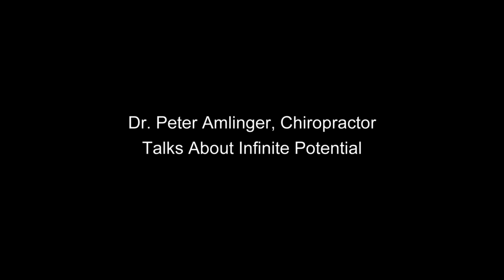A Love Bomb Interview Excerpt: Peter Amlinger on Infinite Potential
Love Bomb is a feature documentary set to release in 2014.

Synopsis:

After quitting her job at the World Trade Center Rhea Zimmerman finds herself 9 months later, in New York City on 9/11, feeling afraid, horrified, lost and wondering what she could do to help create a better story for humanity. She finds her answer and her healing when she fuels herself with purpose by becoming a chiropractor with a passion for unconditional love and international service.

11 years later we join her on a 5-day chiropractic service trip to The Sacred Valley, Peru with her new boyfriend Austin and her friend Alejandra. They are on a mission to serve as many people as possible offering healing, hope, and connection through collaboration with a medical clinic.

Watch as the three stretch themselves by surrendering to service, affecting thousands that they touch, and ultimately, transforming as individuals through the power of love and teamwork.

Love Bomb is interwoven with expert voices that explore themes of human transformation, love, altruism, and consciousness.

How can traumas ultimately transform us? What is the power of love and how can we find it within ourselves? What is our very own "Love Bomb" and how can we give it to the world?

Everyone has an innate power to contribute to a loving future for humanity.

Featuring: Joseph Chilton Pearce, Marilyn Schlitz, Dean Radin, Bruce Lipton, Lisa Reagan, Elena Brower, Gabrielle Bernstein, John Welshons, Kute Blackson, Dr. Jay Komarek, Dr. Peter Amlinger, Dr. Pat Chelenyak, Dr. Jeanne Ohm, Dr. Jim Sigafoose, Sandra DelPrado, and Guido DelPrado.